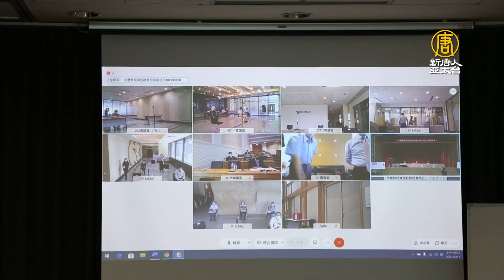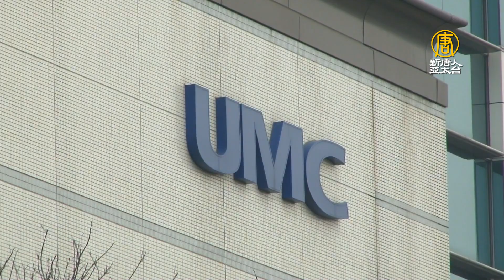雙北三級警戒！企業首辦「防疫股東會」在家投票護台灣